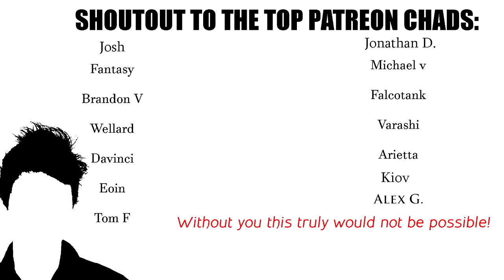WINNING with WINSTON: Advanced OW2 Monkey Guide for Bronze to Grandmaster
Winston... everyone's favorite Tank hero (at least anyone with a brain...), but also one of the most misunderstood heroes in the OW2 cast. How do you carry as Winston? How do you protect your backline- SHOULD you even try? What does a dive tank do, and how do you create space? Coach Spilo breaks down his best tips and tricks for mastering Winston in Overwatch 2!